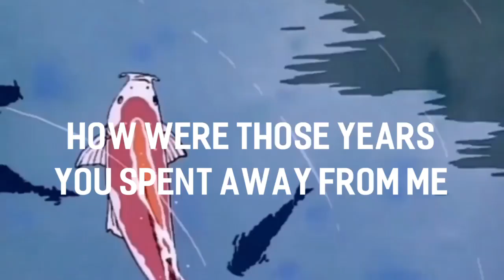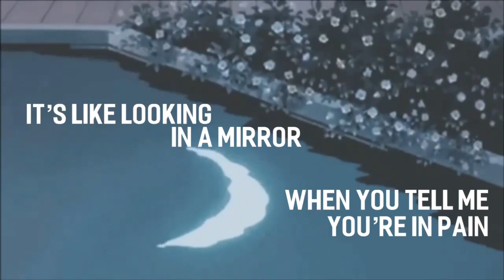Northpark - Different (Official Lyric Video)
"Uno" 2023 Wiretap Records

Recorded & Mixed by AC Studios

NORTHPARK DOES NOT OWN THE ANIMATION FOOTAGE TO THIS VIDEO.